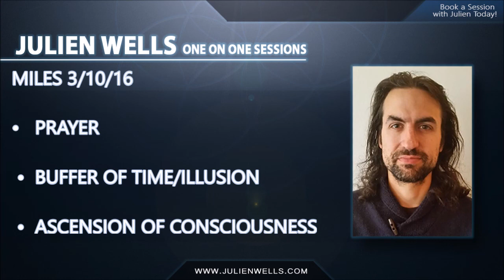Julien Wells- Short Clips- Miles- Christianity/Time buffer in Creating/Ascension